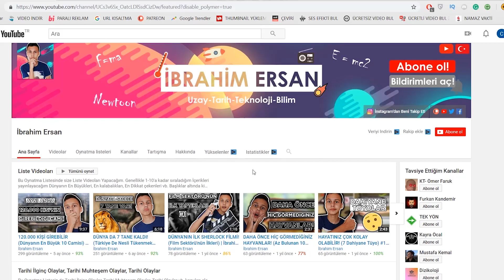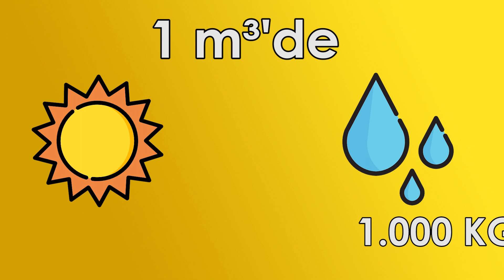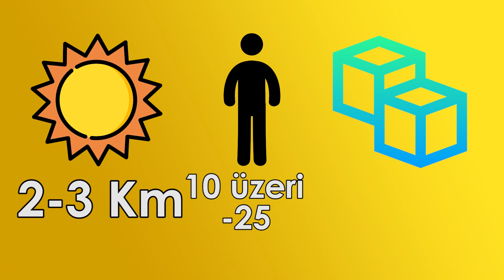EVDE KARA DELİK YAPIMI! (Schwarzschild Yarıçapı nedir?)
Bugün sizlere teorik olarak evde kara delik yapılabileceğini ve bunun nasıl olduğunu yani Schwarzschild Yarıçapı'ndan bahsettik.

Eğer ki bir kütleyi, Schwarzschild (sıvaşçarld) Yarıçapı’ndan daha küçük bir alana sıkıştırırsanız bir kara delik elde etmiş olursunuz.  Bu sıkıştırma olayını tüm nesnelere uygulayabiliriz.  Yani ben karşımdaki kameraya, karşımdaki masaya, Mikrafonuma, Tripoduma, Bilgisayarıma, Kıyafetime, buradaki kahveme, hatta karşıma gelirseniz size, hatta ve hatta kendime uygulayabilirim. Ama buradaki püf nokta onu bu yarıçapa sıkıştırabilmek.

Her Cumartesi saat 11:00'da Yeni video

Bana B'Çay Yolla!

Merhaba! Ben İbrahim Ersan. Bu kanalda sizlere Uzay-Tarih-Bilim-Teknoloji hakkında videolar çekeceğim. Gündemde ki uzay, tarih teknoloji araştırmalarını, uzay, tarih, teknoloji ve bilim belgesellerini, uzay, bilim hakkında ki teknolojik gelişmeleri, tarihi ve teknolojik olayları, bilim adamlarının yani bilim insanlarının araştırmalarını, kısacası Uzay-Tarih-Teknoloji-Bilim hakkında bilgileri toplayıp size en iyi şekilde sunacağım. Ayrıca arada bir teknolojik ürünleri ve aletleri inceleyeceğim. Soru-cevap videoları ile sizin sorularınızı cevaplayacağım. Görüşmek üzere...